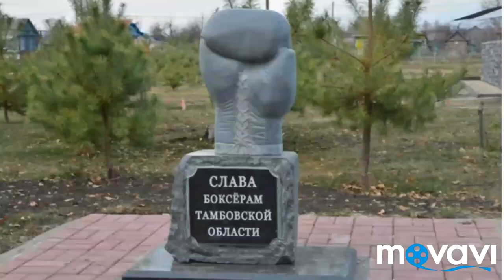Ширяевка, барский дом. Царских времен школа. Мир прошлого. Тамбовская область, ржаксинский район.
В поездке по ширяевке, тамбовской обл. барский_дом царские_постройки школа школа_построеная_в_царские_времена поездка_по_деревне артюхин конкин МирПрошлого.